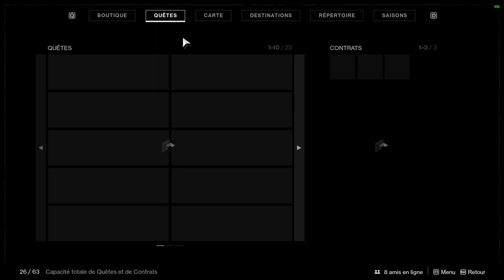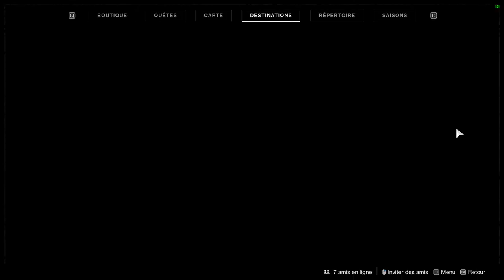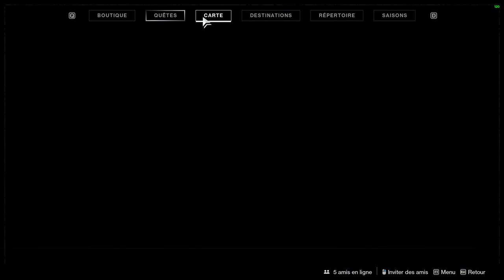SPEEDRUN DE PLUMES